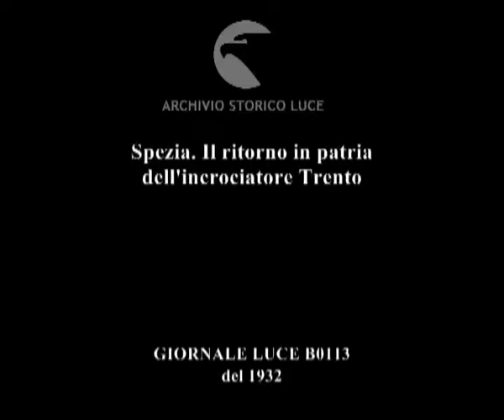Spezia. Il ritorno in patria dell'incrociatore Trento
Descrizione sequenze:Veduta generale dell'incrociatore Trento all'ancora nel porto di La Spezia ; inquadratura fissa della fiancata ; il fumo di una salve di cannone ; l'equipaggio schierato sul ponte ; panoramica orizzontale sino a inquadrare la scritta Trento ; le operazione di stendimento del telone di prua ; scarico e carico di munizioni ;